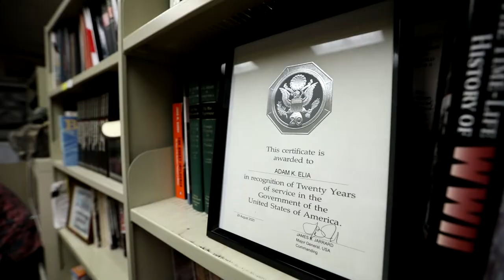Year of the Light Fighter Adam Elia: 25th Infantry Division Command Historian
Year of the Light Fighter: A Historian's Story
UNITED STATES
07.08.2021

Adam Elia, 25th Infantry Division Command Historian, talks about what he has done while being the historian on Schofield Barracks, Hawaii, July 8, 2021. Elia talked about his role at the 25th Inf. Div. has required him to do. (U.S. Army video by Pvt. Daniel Proper)

Film Credits: Video by Pvt. Daniel Proper
25th Infantry Division

25th ID
Tropic Lightning
Strike Hard